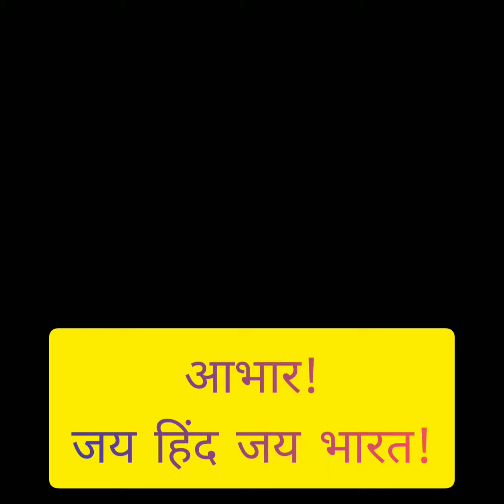संस्कृत श्लोक के साथ दिन की शुरुआत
Dr. Vs Rao Sanskrit Teacher